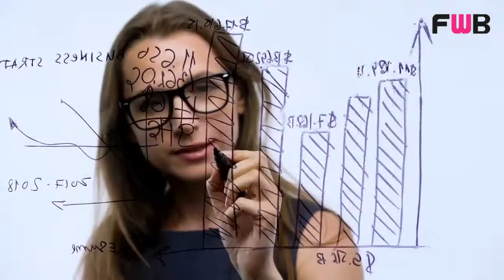Do narcissists usually practice friends with benefits type of relationship ?